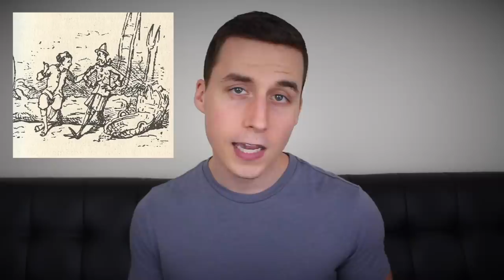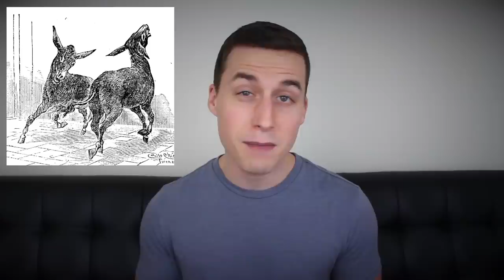The Messed Up Origins of Pinocchio (Part 2) | Disney Explained - Jon Solo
Today we're diving into the second edition of original Pinocchio story! Will Pinocchio redeem himself... or nah? ಠ_ಠ

Business: (NOT for theory recommendations!)

► Sources:
• The Adventures of Pinocchio by Carlo Callodi
• Like 41 Wikipedia pages